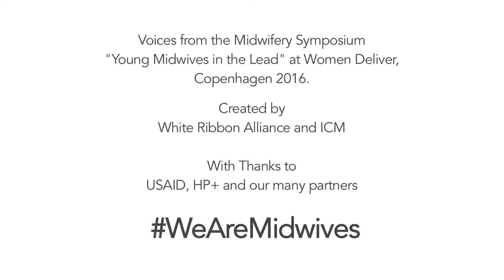Young Midwife Leaders, Alixandra Bacon - Canada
Young Midwife Leader Alixandra Bacon speaks at the Young Midwife Symposium at Women Deliver, Copenhagen 2016